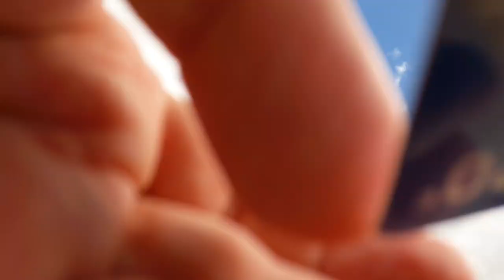Promenade 001 - Avec Frobozz sur le plateau de Malzéville - Juillet 2022 - Part (2) [LSDN]